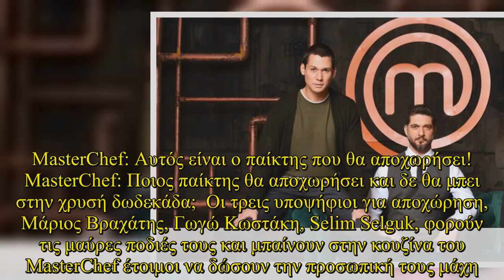MasterChef: Aυτός είναι ο παίκτης που θα αποχωρήσει!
MasterChef: Aυτός είναι ο παίκτης που θα αποχωρήσει!   MasterChef: Ποιος παίκτης θα αποχωρήσει και δε θα μπει στην χρυσή δωδεκάδα; Οι τρεις υποψήφιοι για αποχώρηση, Μάριος Βραχάτης, Γωγώ Κωστάκη, Selim Selguk, φορούν τις μαύρες ποδιές τους και μπαίνουν στην κουζίνα του ΜasterChef έτοιμοι να δώσουν την προσωπική τους μάχη.  Εκεί τους περιμένει μία έκπληξη, μιας και το πιάτο, που καλούνται να αντιγράψουν, ετοιμάζεται μπροστά στα μάτια τους! For information on copyright infringement, please contact: + I will always put your website backlink and recommend them here+ Licence:Adventures by A Himitsu Commons — Attribution 3.0 Unported— CC BY 3.0 released by Argofox provided by Audio Library